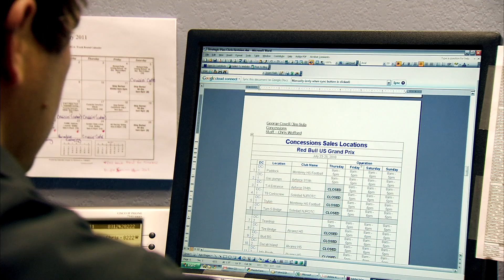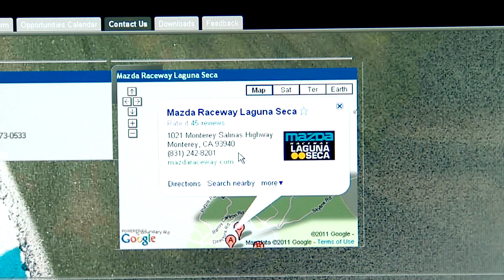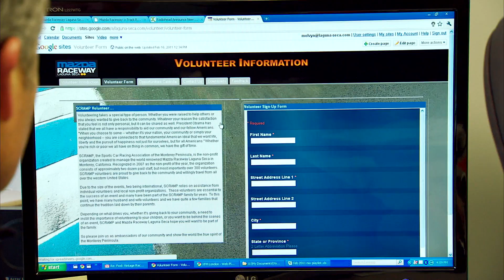Mazda Raceway Laguna Seca and Google Apps - Overview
Mazda Raceway turbocharged collaboration in their workplace using Google Cloud Connect for Microsoft Office, Google Docs and Google Sites.  Watch all the videos here: